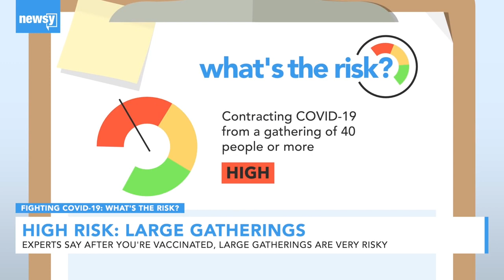What's The Risk Of A Gathering Of 40 Or More After The Vaccine?